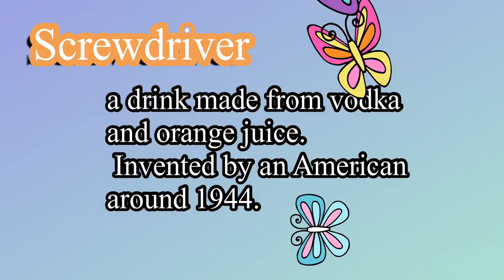How to Make Screwdriver Cocktail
Do you want to join a giveaway this August ?plsss read below :⬇️

How to make screwdriver cocktail? Super simple and easy two ingredients only orange juice and vodka..
Screwdriver Drinks
Screwdriver Cocktail

Hi guys if you want to be part in the raffle draw this August you can visit her channel MARL GAPZY
Or you can watch and comments in my upload videos put the hashtags cess ..Pasasalamat ko po ito sa mga viewers ko and Subscribers

Screwdriver Cocktail 🍹